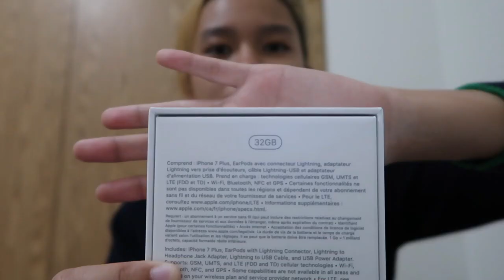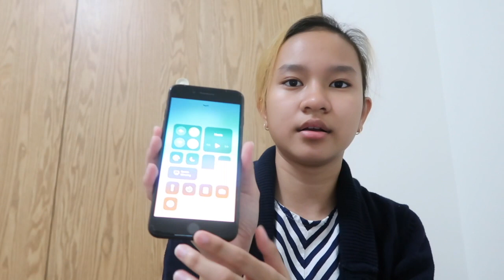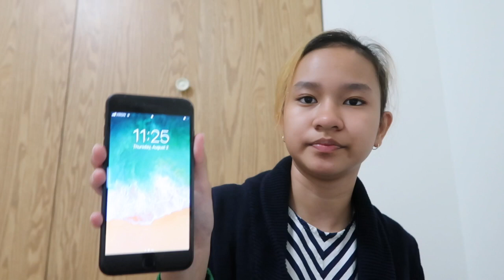UNBOXING IPHONE 7 PLUS! wow! (Alberta, Canada)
VLOG #11: unboxing iPhone 7 plus that my mom and dad bought for me thank you mommy and daddy!

PEACEOUT YOW!!!

Name: Leidi Xymon Julio (Filipina Teen Youtuber immigrated in Canada)
Age: 14
Location: Grande Prairie, Alberta, Canada
Grade: Incoming Grade 9
Editor: iMovie
Camera being used: Canon G7X Mark II